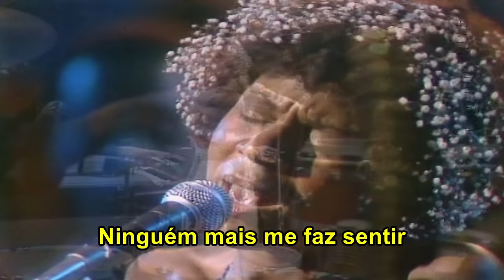Minnie Riperton - Lovin' You (Tradução)